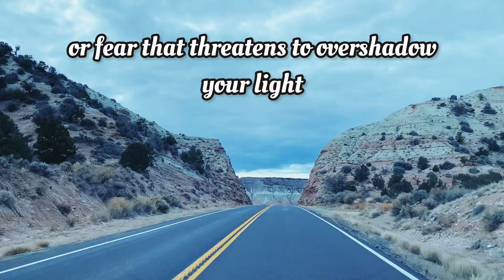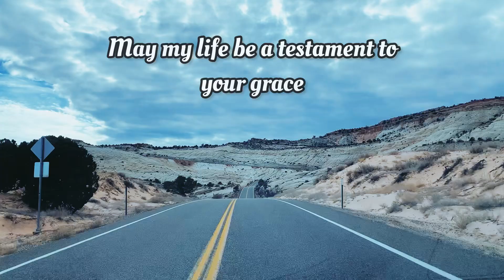Let‘s pray for this Sunday